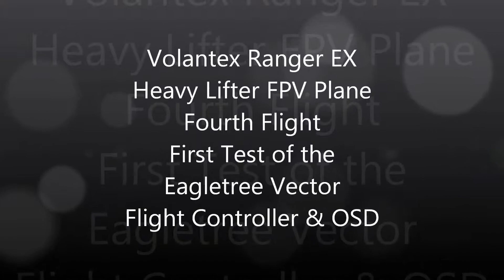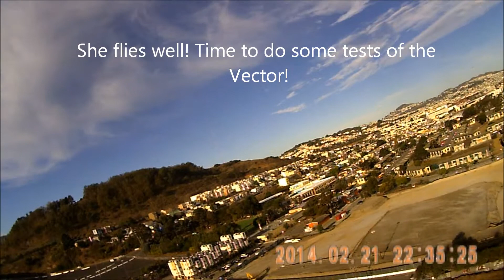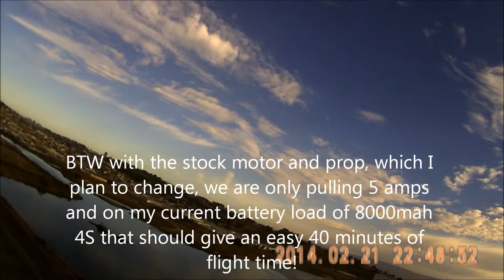Volantex Ranger EX with Eagletree Vector Test Flight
Flight #4 of my Ranger and the first with the Eagle Tree Vector installed and functional. Pretty boring stuff but I did add pictures of my install and mods to keep you Ranger geeks interested.

Equipment to date:
Eagle Tree Vector FC with Airspeed sensor and pitot tube
FrSky Taranis Transmitter
Frsky L9R Long Range receiver
5a/5v UBEC to power receiver and servos
Boscam 500mw 5.8 VTX with RHCP antennas
Boscam 7" LCD w/diversity monitor
FPV-Japan DVR
Stock Volantex motor and prop
2- 4000mah 4S batteries in parallel

Soon to be installed:
Sony 1/3" 700tvl HAD CCDII board cam for FPV
Boscam HD19 720p cam for recorded video on a...
Walkera G-2D gimbal
5a/12v UBEC to power the HD19/Gimbal
Blue Beam Ultra antennas for VTX and VRec
High Gain Cross Hair antenna for VRec
Additionally I will be playing around with the motor thrust angles, and different motor/prop combos